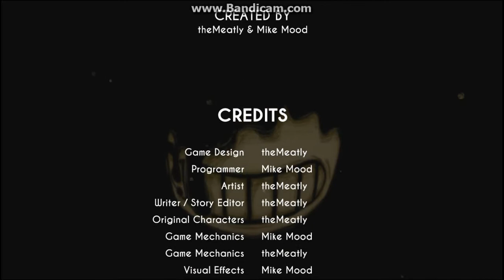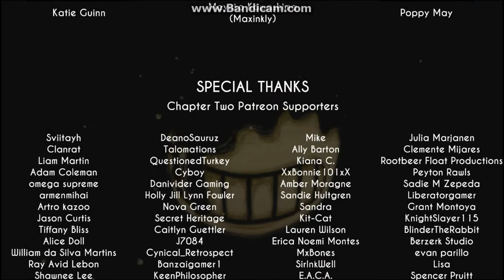Bendy and the Ink Machine - Chapter 2 | Ink Monsters Incoming!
My Skype Name: KevinTanGamer87